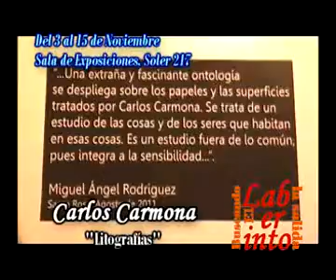EXPO CARMONA GUALLAR.avi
Exposición en el salón de la Dirección de Cultura de Ituzaingó de los artístas María Guallar (Esculturas) y Carlos Carmona (Litografías), que se expondrán hasta el 15 de Noviembre de 2011